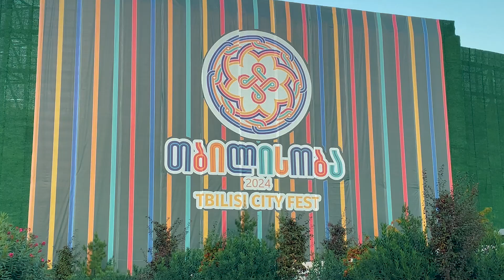Tbilisi Walks - Celebration of TBILISOBA 2024 in Rike Park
The walk starts here: 41°41'36.8"N 44°48'28.4"E
and ends here: 41°41'36.8"N 44°48'32.7"E